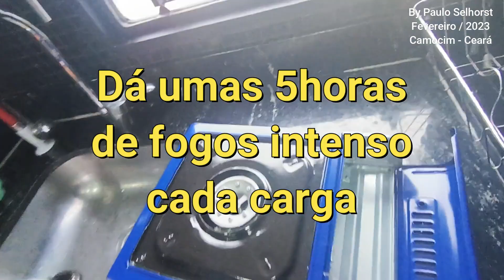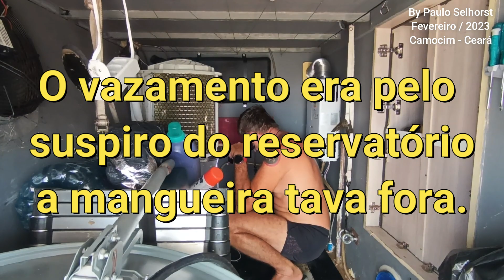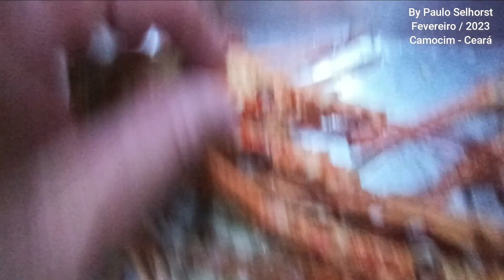O PARAISO DA PESCA @pauloselhorst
A cada dia uma descoberta diferente nesta exótica cidade do Ceará, aqui tem Lagosta, Camarão, Atum, Siri, Caranguejo e uma infinidade de espécie de frutos do mar, pesca abundante com preços inacreditáveis. Praias exuberantes e desertas, dunas de areia intermináveis. Fonte de lazer e diversão bem variada. VEM COMIGO, VOCÊ É MEU CONVIDADO, BORA EXPLORAR UM POUQUINHO DESTA RIQUEZA DA NATUREZA.